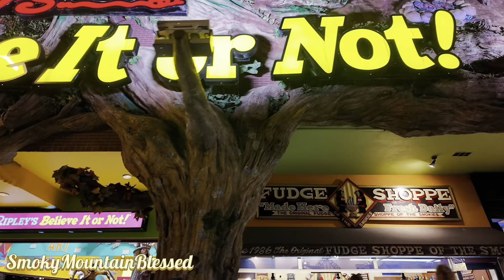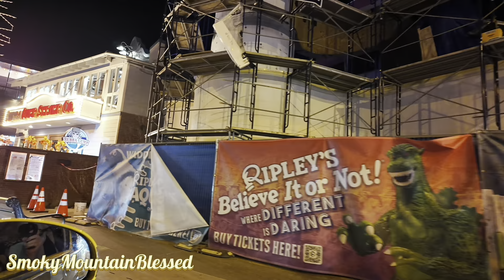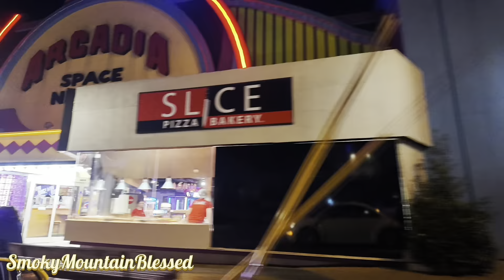Driving Gatlinburg at night November 2024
Donny is now an ITH Incredible Tiny Homes Independent Contract Sales Rep and he can get folks a discount if they want one of the Incred-i-line tiny homes as an investment for them, but they have to go through Donny first to get his discount (we are thinking rental potential on these) the Amish built ones are not part of the discount email us for details and to receive a link and his code number for your discount email ...

Shop recommended products from favorite products or just click Joy's shop link fist then search and shop for anything else you want each time you shop Amazon and I (Joy) have the opportunity to get a little referral blessing because Amazon just accepted me into the influencer program so if people click my link to shop Amazon before they shop, then I can earn a small commission but they do not get charged anything extra, it’s just a way they can help me earn a little income if they already shop Amazon anyway ( Thank you ) here is the link below...